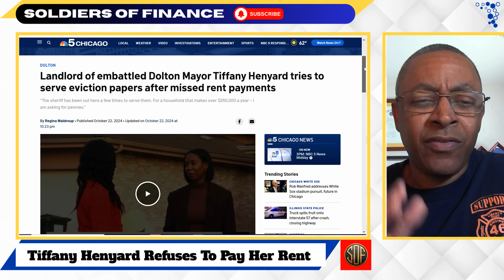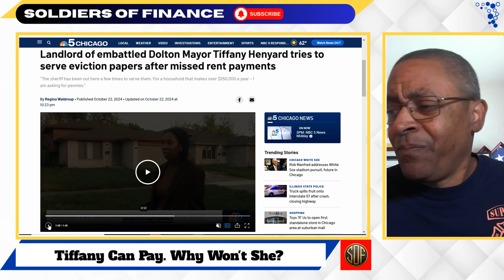Mayor Tiffany Henyard Refuses To Pay Rent And Won't Leave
Dolton Mayor Tiffany Henyard refuses to leave her rental home but also refuses to pay her rent. Now her landlord is facing foreclosure. Even though she makes $300,000 a year and her live in boyfriend Kamal Woods makes at least $100,000 working for Dolton, they still won't pay their rent. It's very strange. What is Tiffany Henyard doing with her Thornton Township salary and her Village Of Dolton salary?

Tiffany Henyard, the first female mayor of Dolton, Illinois, has faced several controversies during her time in office. Critics have accused her of misusing her authority for personal and political gain, with concerns raised about her handling of Dolton’s finances and contract awards. Her hiring and firing practices have also come under scrutiny, with allegations that she prioritizes personal loyalty over qualifications.

Henyard has been embroiled in conflict with village trustees, leading to political infighting that has hampered local governance. Additionally, she faces backlash over public safety concerns, with residents criticizing her administration’s efforts to address rising crime rates. Legal challenges have added to the controversy, including lawsuits from former employees and officials accusing her of misconduct.